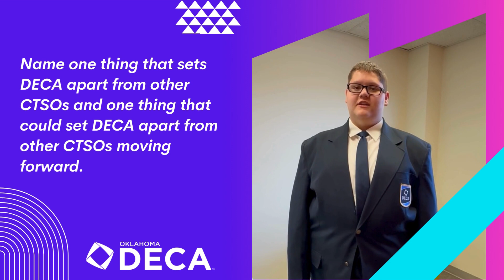Tucker W - 24/25 OK DECA SEC Candidate Social Media Video